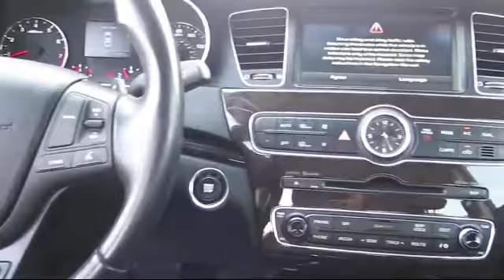2014 Kia Cadenza Sedan Fresno Clovis Visalia Hanford Tulare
2014 Kia Cadenza Sedan Stock Number: Y5353R Vin:KNALN4D78E5130208.

 Selma Hyundai: servicing Fresno, Clovis, Visalia, Hanford, and Tulare
Give us a call at or visit our for more information about this or any of our other vehicles.

Selma Hyundai
2505 Highland Ave